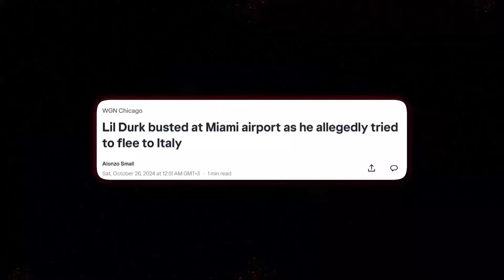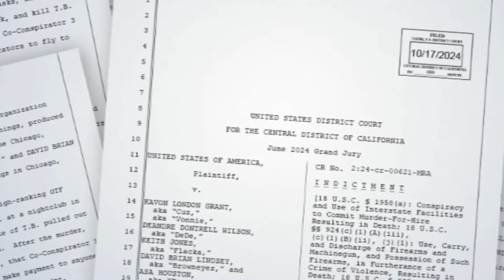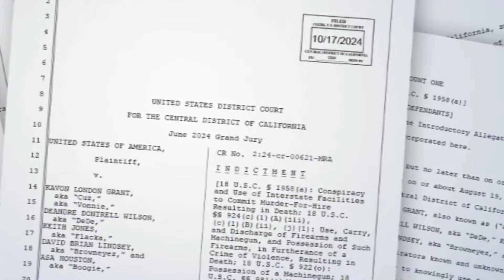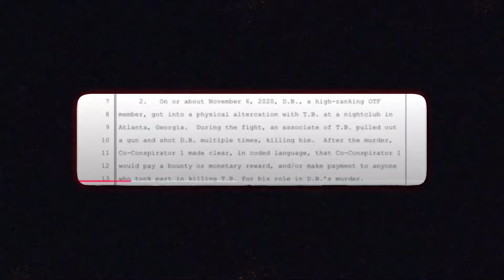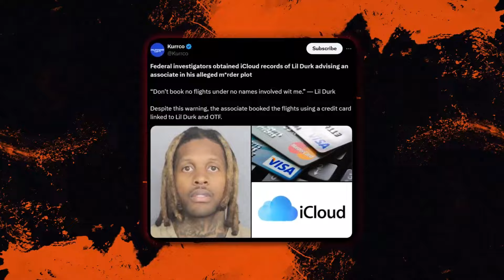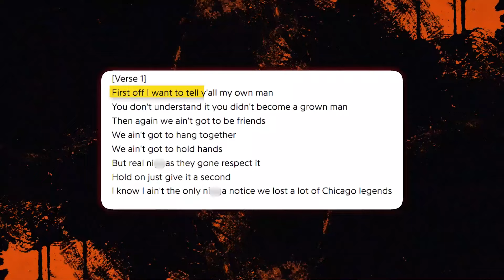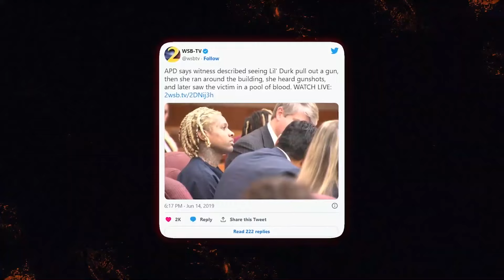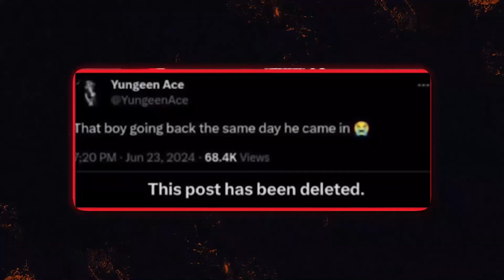Nouvelle Vidéo De Lil Durk Essayant De Quitter Le Pays Devient Virale